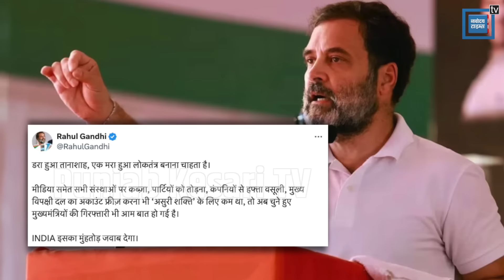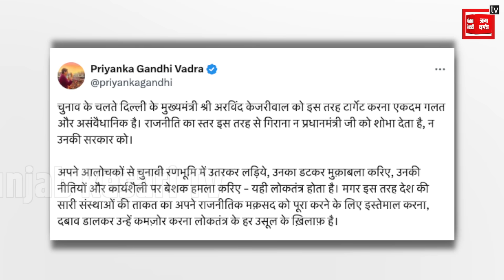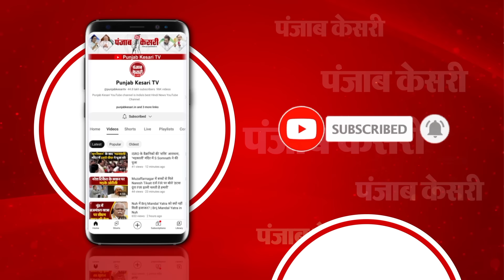Delhi Liquor Policy Case में ED की Remand पर CM Arvind Kejriwal, Congress का विशेष पक्ष | AAP-INC PM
दिल्ली के सीएम और आम आदमी पार्टी के राष्ट्रीय संयोजक अरविंद केजरीवाल की गिरफ्तारी को लेकर सियासी दलों की प्रतिक्रियाएं लगातार सामने आ रही हैं... खासतौर से, कांग्रेस ने केजरीवाल की गिरफ्तारी का कड़ा विरोध किया और गिरफ्तारी को राजनीति से प्रेरित बताया...